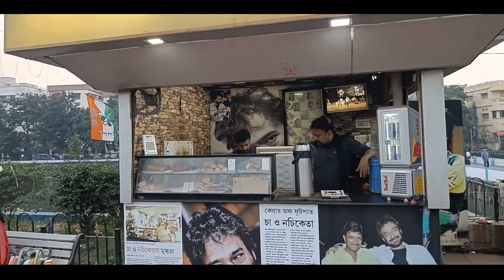Photoshoot 📷 Patuli jheel Park ||Arif ||Tinku || Riaz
Hii friends , I am Arif Hussain . I am from Kolkata . This is my 3rd Vlog . I m trying to my best .

📷Camera Man (Tinku Shaw)

If you like my Vlogs so keep supporting and wait for my next Vlogs